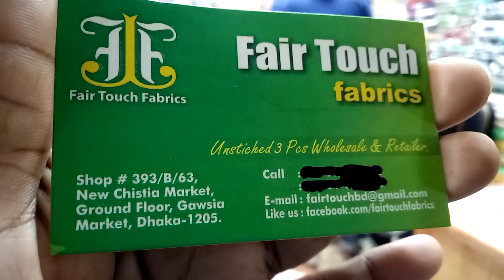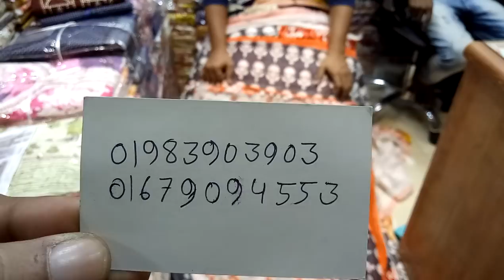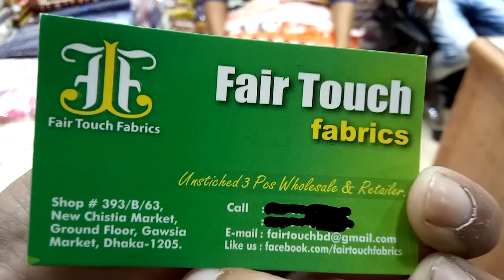পাইকারি দামে কিনুন বিভিন্ন ডিজাইনের থ্রি পিস কালেকশন ও দাম (falak angel)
shop name: (FAIR TOUCH FABRICS)

address:shop no,393/2/63,new chistia market,ground floor,gawsia market,dhaka-1205

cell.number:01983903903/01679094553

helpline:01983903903